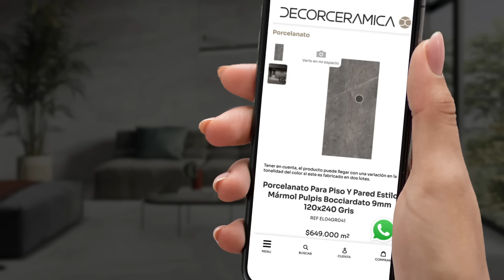Descubre el Efecto Decor | Decorceramica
La herramienta perfecta para visualizar nuestros productos en tus espacios. 🏡📱
¡Elige, prueba y enamórate de tu nuevo hogar! 💖
¡Haz la prueba hoy mismo.